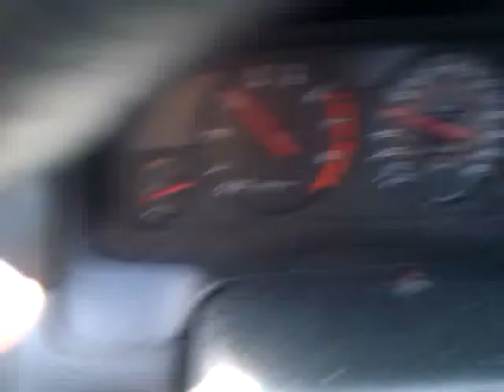Honda Prelude: Broken Down Pipe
The sound of a 6 foot angry wasp in a metal shed